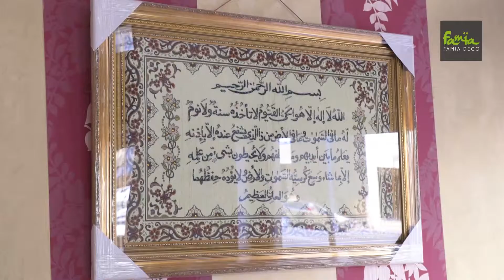Showroom Famia Déco